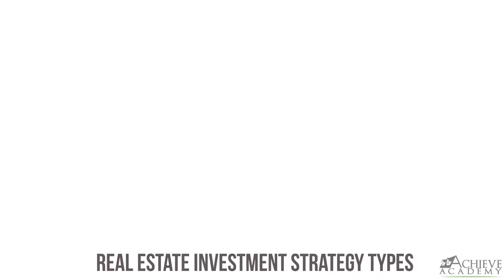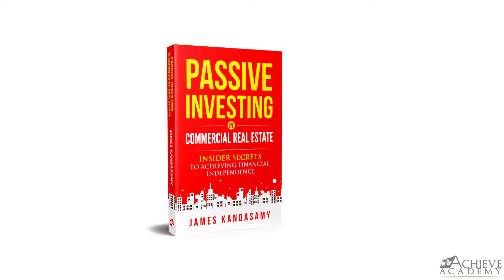Intro to Syndication Explainer Video